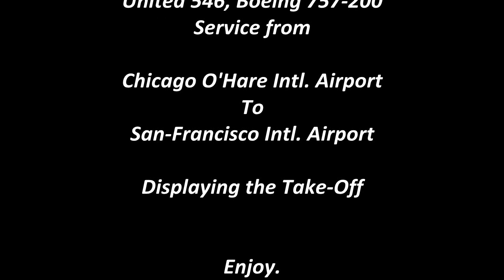United Take-off from Chicago O'Hare Intl. Airport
United Airlines Boeing 757-200 Flight# 546 service from Chicago O'Hare to San Francisco Intl.